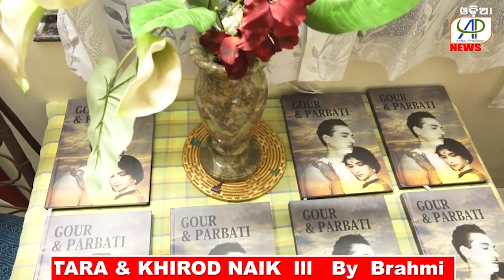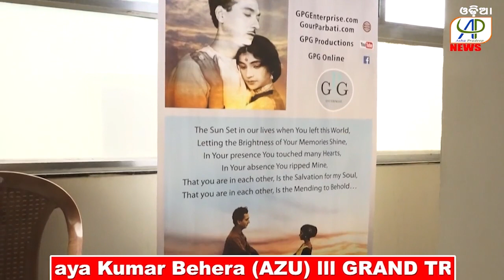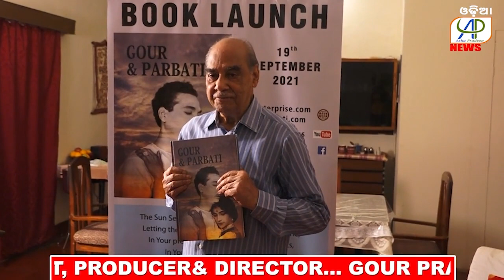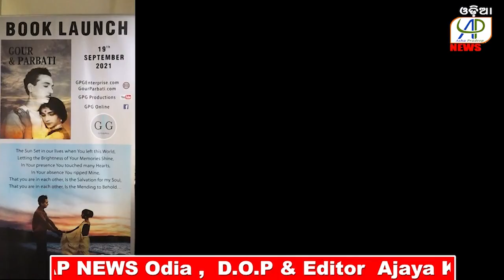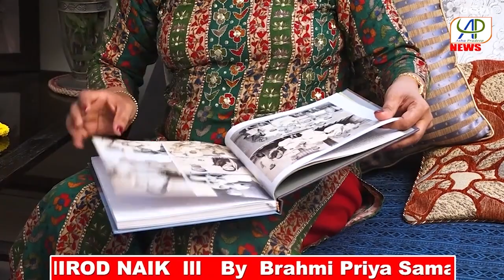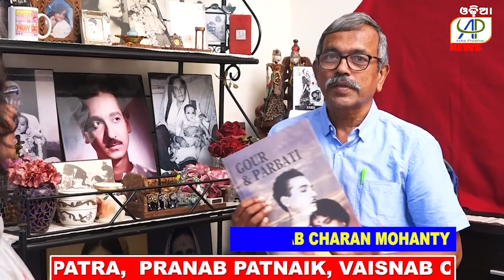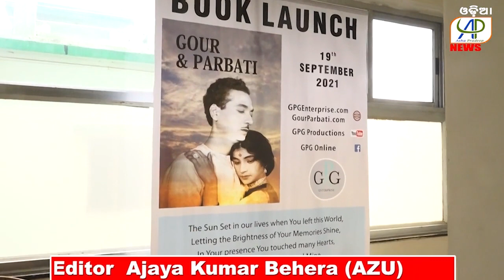GRAND TRIBUTE lll GRAND RELEASE OF 'GOUR & PARBATI lll AP NEWS ODIA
GRAND TRIBUTE  lll   GRAND RELEASE OF 'GOUR & PARBATI,"   lll

VETERAN  VERSATILE EMINENT ODIA  FILM  ARTIST, PRODUCER& DIRECTOR... GOUR PRASHAD GHOSE & PARBATI GHOSE.  lll

Special Interaction with  ANANTA MAHAPATRA,  PRANAB PATNAIK, VAISNAB CHARAN MOHANTY, MANJU BALA DAS, TRIPURA MISHRA,  PRACHITARA & KHIROD NAIK  lll

By  Brahmi Priya Samantaray
Chief-  Editor  & Correspondent Ashapradeep paper and AP NEWS Odia ,

D.O.P & Editor:  Ajaya Kumar Behera (AZU)